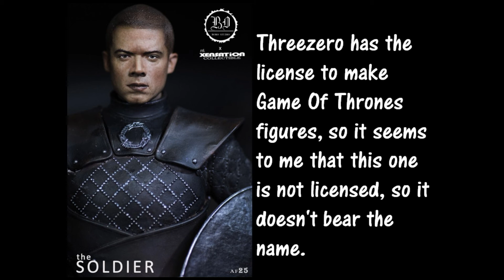The Soldir ou Imaculado de Game Of Thrones sem licença?